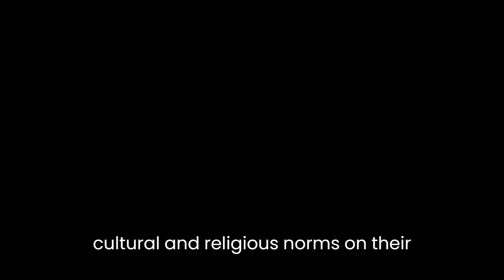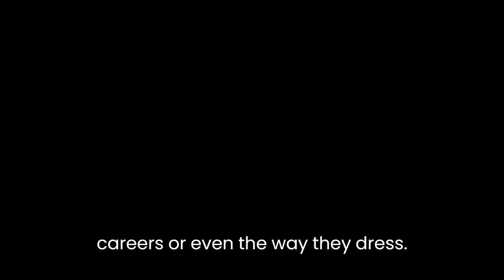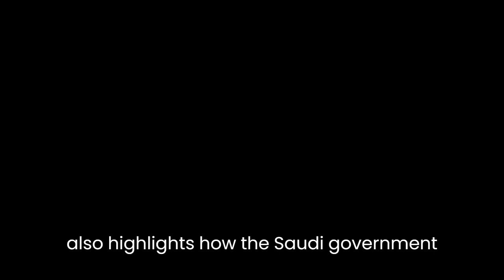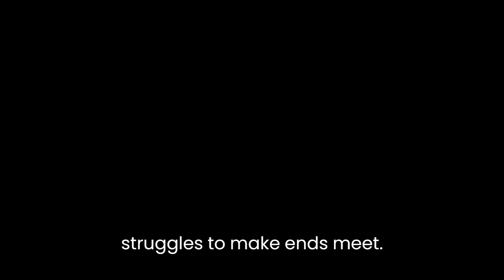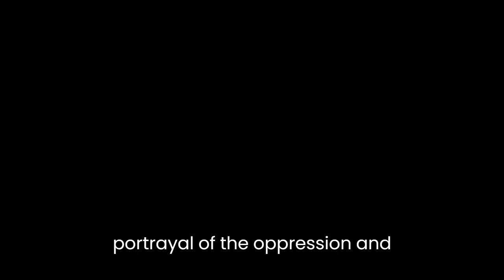"Princess Sultana's Daughters" By Jean Sasson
"Princess Sultana's Daughters" is a novel written by Jean Sasson, a renowned American author who is famous for her writings on women in the Middle East. The book is based on the true story of Princess Sultana, a Saudi Arabian princess, and her daughters. The novel offers a vivid and detailed account of the experiences of Princess Sultana and her daughters in the male-dominated and conservative society of Saudi Arabia. It highlights the challenges and struggles they face as women, and the impact of cultural and religious norms on their lives.One of the main themes of the novel is the oppression of women in Saudi Arabia. The author portrays the lives of Princess Sultana and her daughters as being severely restricted by the male-dominated society. Women in Saudi Arabia are subject to strict gender segregation, and their movements and actions are heavily monitored and controlled. The novel depicts how this gender-based discrimination results in women being deprived of basic human rights, such as the freedom to choose their partners, careers, or even the way they dress.Another significant theme of the novel is the impact of religious beliefs on society. The author shows how the ultra-conservative interpretation of Islam in Saudi Arabia, known as Wahhabism, has contributed to the oppression of women. The novel portrays how religious leaders use their interpretation of Islam to justify the subjugation of women, and how this has become deeply ingrained in Saudi society. The author also highlights how the Saudi government uses religion as a means of controlling the population and stifling dissent.The novel also offers a unique insight into the complex social and cultural norms of Saudi Arabia. The author describes in great detail the traditions, customs, and rituals of Saudi society, providing a vivid picture of the cultural context in which Princess Sultana and her daughters live. The novel highlights how these cultural norms and practices often clash with modern values and beliefs, particularly in regards to women's rights and freedoms. The novel's protagonist, Princess Sultana, often struggles to reconcile her own desires and aspirations with the expectations of her family and society.Furthermore, the novel also addresses the issue of wealth and privilege in Saudi Arabia. The author portrays the opulence and extravagance of the Saudi royal family, contrasted with the poverty and oppression faced by many ordinary Saudis. The novel depicts how the wealthy and powerful in Saudi Arabia enjoy immense privileges and access to resources, while the majority of the population struggles to make ends meet. The novel's protagonist, Princess Sultana, is torn between her loyalty to her family and her concern for the plight of ordinary Saudis.In conclusion, "Princess Sultana's Daughters" is a powerful and insightful novel that offers a unique perspective on the lives of women in Saudi Arabia. Through the story of Princess Sultana and her daughters, the author provides a vivid portrayal of the oppression and discrimination faced by women in Saudi society. The novel also sheds light on the complex cultural, religious, and political factors that contribute to this oppression. Overall, "Princess Sultana's Daughters" is a must-read for anyone interested in women's rights, Middle Eastern culture, and the dynamics of power and privilege in Saudi Arabia.